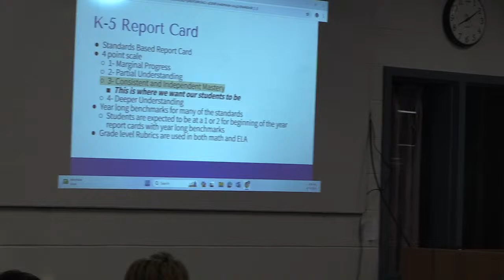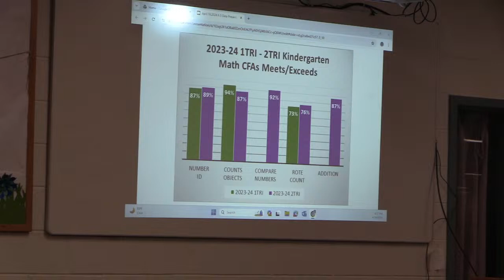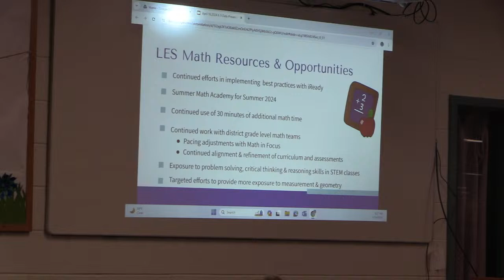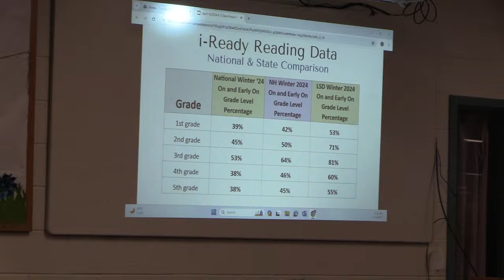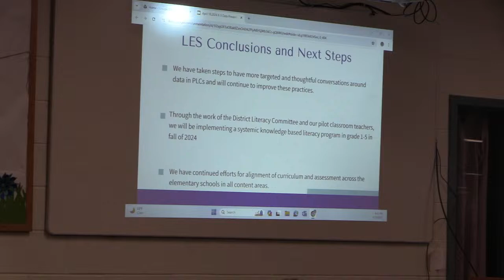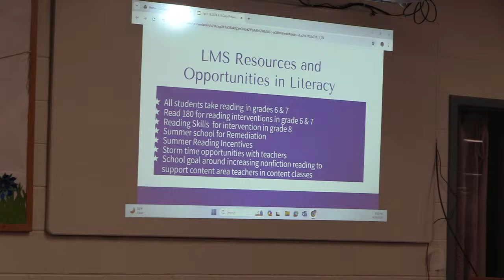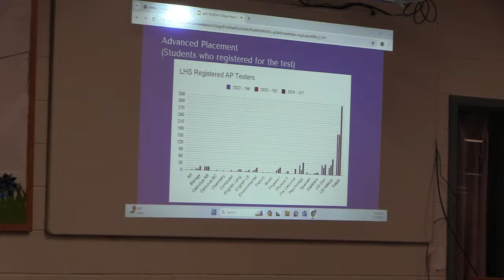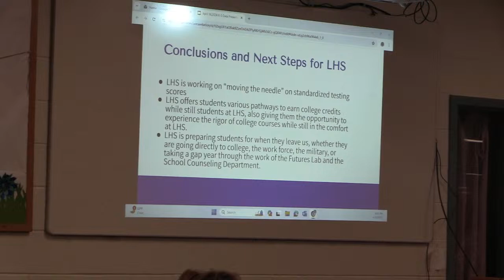School Board Meeting April 16th 2024